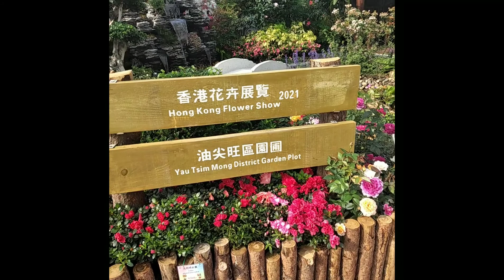HONGKONG FLOWER SHOW 2021|KOWLOON PARK|DHENZ VLOG